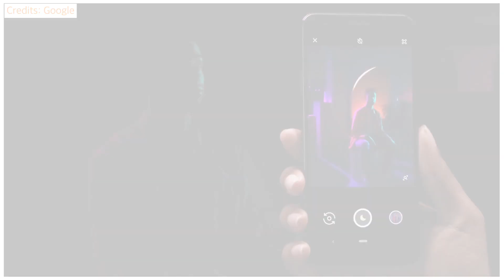مۆبایلی Pixel 3a و Pixel 3a XL ڕاگەیاندران. تایبەتمەندییەکانیان بزانە!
بابەتێکی تایبەت بەم دوو مۆبایلە لەسەر کەی ئای تی ئێن بخوێنەوە...

Kitn.net